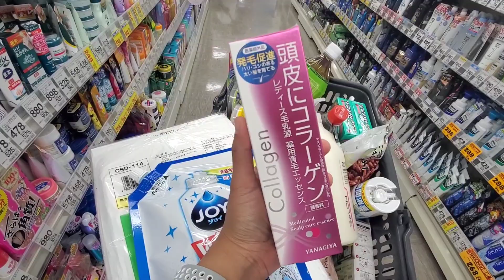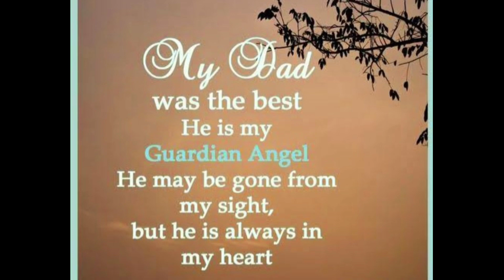DAY IN MY LIFE LIVING IN JAPAN/ SPECIAL VLOG FOR MY TATAY 2ND YEAR WITHOUT YOU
Day will pass and turn into years but i will Forever REMEMBER you with Silent Tears

Biglaan at masakit pero with God makakasurvive ka at matutunan natin tanggapin ang pangyayaring kapag kinuha na mahal natin sa buhay ay wala kang magagawa kundi ipaubaya sa maykapal.

Kaya habang andyan pa ang magulang natin mahalin at maging mabait tayo sa kanila. dahil once na isa ang mawala sa kanila ay habang buhay natin silang mamimiss at hahanap hanapin natin sila habang buhay.

Pahalagahan at mahalin natin ang ating magulang habang sila ay Buhay pa. Bago tayo magsisi sa panahong sinayang natin nang andyan pa sila sa ating tabi ngunit di natin sila pinahalagahan.